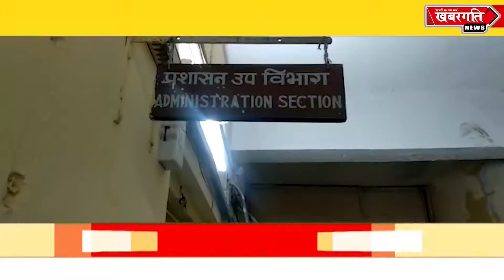इंदौर के देवी अहिल्या विश्वविद्यालय की उम्र 100 साल से अधिक हो चुकी है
इंदौर के देवी अहिल्या विश्वविद्यालय की उम्र 100 साल से अधिक हो चुकी है इस बात का अंदाजा इसी बात से लगाया जा सकता है कि कई बरसातों को झेलने वाले विश्वविद्यालय के आरएनटी मार्ग पर बने भवन धीरे-धीरे आप कमजोर होते जा रहे हैं और यदि समय रहते हैं उनका ख्याल ना किया गया तो कोई बड़े हादसे से इंकार की गुंजाइश भी नहीं...